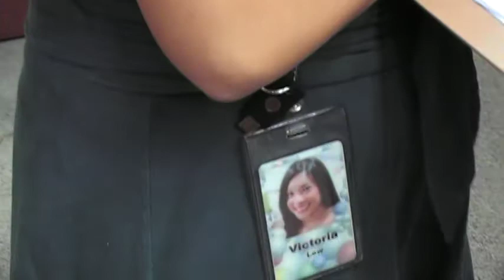Google Victoria Biodiversity Designer Steps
Pretty representative Victorias' feminine laughter, scent & poses *x)